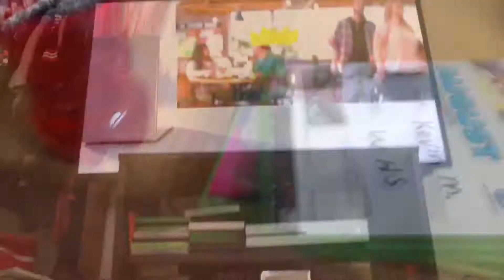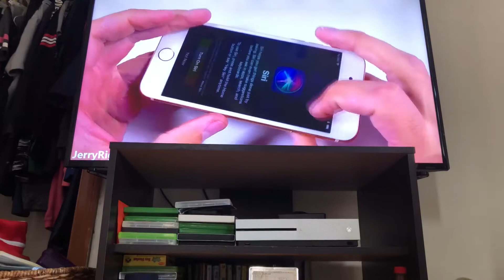Videos & Games 2019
1. Jerry Rig iPhone 7
2. GEICO Commercial
3. Burger King Commercials
4. Jerry Rig iPhone 8
5. Pepsi Bath
6. Talking Ben Pizza

Bye See You Later Thank You Watching This.